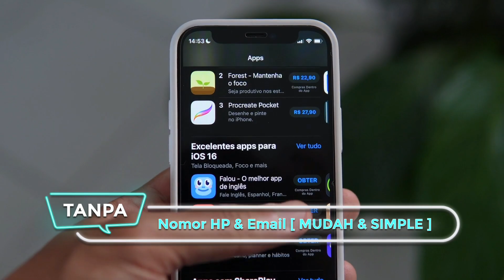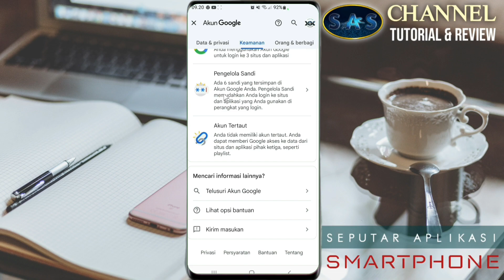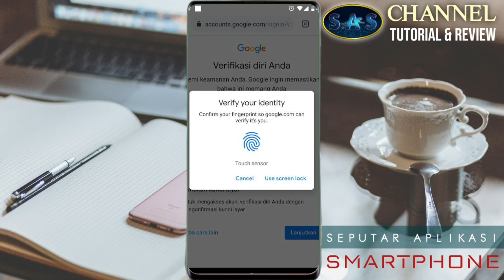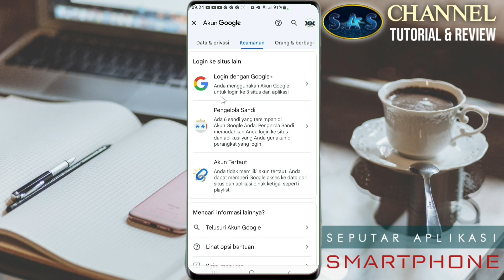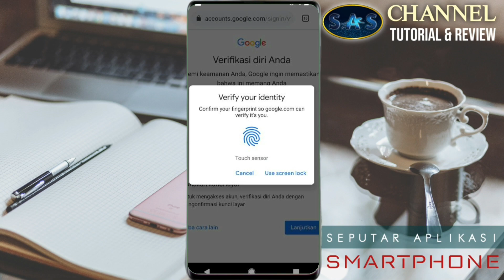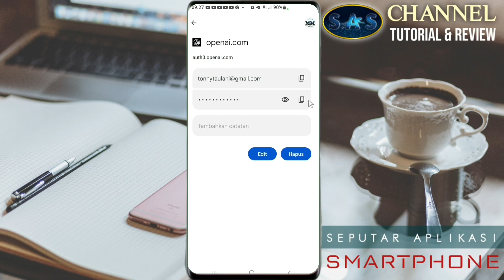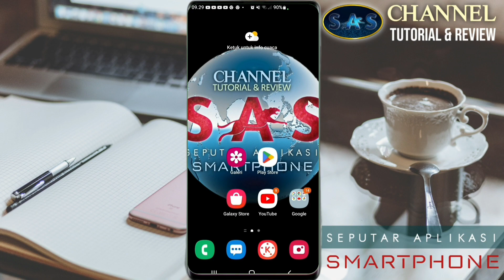3 CARA MELIHAT KATA SANDI AKUN YANG LUPA ● TANPA NOMOR HP & EMAIL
3 CARA MELIHAT KATA SANDI AKUN YANG LUPA ● TANPA NOMOR HP & EMAIL

Adalah segmen penting di video ini untuk memberikan cara melihat kata sandi yang lupa di semua medsos,seperti facebook,instagram,tiktok,youtube serta akun penting lainnya tanpa nomor handphone dan email.
Lupa kata sandi kerap di alami semua pengguna aplikasi karena begitu banyaknya aplikasi dan bagi sebagian orang ini menjadi masalah tersendiri terutama bagi yang belum tau caranya.
Nah agar anda tetap bisa login ke berbagai akun tapi lupa kata sandi anda perlu menyimak video ini sampai selesai agar anda bisa melakukan  3 CARA MELIHAT KATA SANDI AKUN YANG LUPA ● TANPA NOMOR HP & EMAIL